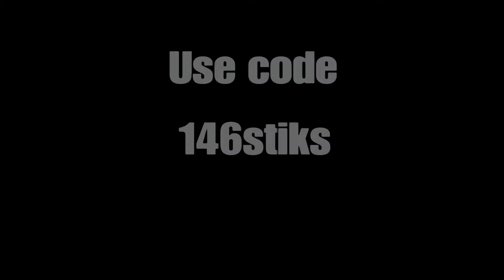Blast Off🚀 (Fortnite montage)